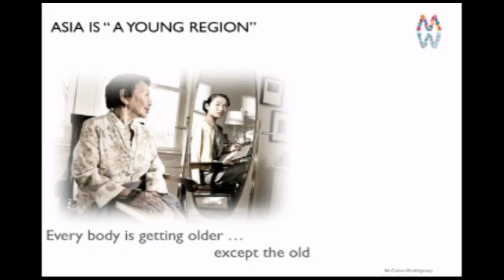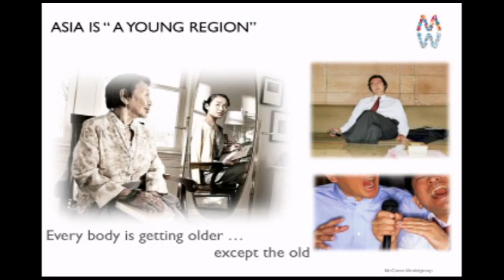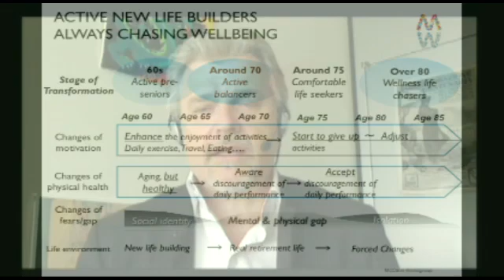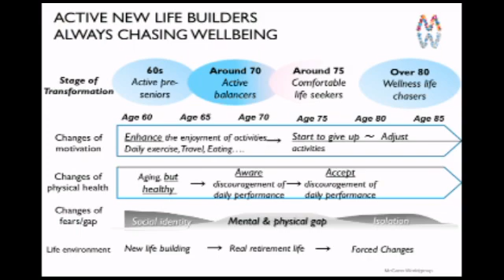BrandVertising: Dave McCaughan from McCann Worldgroup (June 1st)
On this episode of BrandVertising Don Norris from Bamboo Strategy in Edmonton, talks with Dave McCaughan from McCann Worldgroup in Asia Pacific. The show looks at how marketers are coping with and ageing consumer base in many of the world's largest markets.